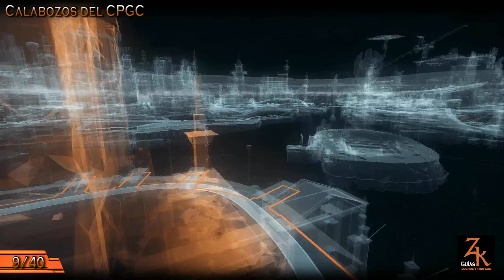Batman Arkham Knight - Localización y solución de todos los Acertijos de Riddler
Batman Arkham Knight - Guía de todos los Acertijos de Riddler (All Riddle Locations & Solutions).
La Venganza de Riddler - Guía de Coleccionables (Trofeos de Riddler).

Son 40 en acertijos en total los que tendremos que resolver, para ello tendremos que mantener pulsado el botón de la vista de detective, alguno también requiere completar alguna misión secundaria, por lo que si te encuentras alguna puerta cerrada recuerda hacer el resto de misiones secundarias. Para desbloquear algunos de los acertijos tendremos que interrogar a los informantes de Riddler que encontraremos de forma aleatoria por la ciudad, salen marcados en verde cuando usamos la vista de detective, hay uno dentro de la comisaría que aparece de forma fija, recuerda ir a interrogarlo.

Todos los acertijos fueron resueltos con todas las misiones principales y secundarias completadas, menos la de Riddler, ya que necesitaremos estos coleccionables para completar parte del Logro / Trofeo Adivina, adivinanza y poder enfrentarnos a Riddler.

Otras cosas que hacer para enfrentarte a RIddler.

MÁS BATMAN ARKHAM KNIGHT.

00:00 CRONOLOGÍA.
- Bleake Island.
00:12 Acertijo #1
00:47 Acertijo #2
01:07 Acertijo #3
01:58 Acertijo #4
02:24 Acertijo #5
03:18 Acertijo #6
03:35 Acertijo #7
03:51 Acertijo #8

- Calabozos del CPGC.
04:16 Acertijo #9
05:01 Acertijo #10
05:25 Acertijo #11

- Estudios Panessa.
05:43 Acertijo #12
06:22 Acertijo #13
06:49 Acertijo #14

- Miagani Island.
07:23 Acertijo #15
07:31 Acertijo #16
07:52 Acertijo #17
08:14 Acertijo #18
08:48 Acertijo #19
09:06 Acertijo #20
09:25 Acertijo #21
09:52 Acertijo #22
10:31 Acertijo #23
11:12 Acertijo #24

- Founders' Island.
11:31 Acertijo #25
11:58 Acertijo #26
12:16 Acertijo #27
12:48 Acertijo #28
13:19 Acertijo #29
13:58 Acertijo #30
14:22 Acertijo #31
14:36 Acertijo #32
14:57 Acertijo #33
15:30 Acertijo #34

- Cuartel del Caballero de Arkham.
15:53 Acertijo #35
16:29 Acertijo #36
17:12 Acertijo #37

- Dirigible Alfa de Stagg.
17:38 Acertijo #38

- Dirigible Beta de Stagg.
18:51 Acertijo #39
19:38 Acertijo #40

Título: Batman Arkham Knight
Fecha de estreno inicial: 23 de Junio de 2015
Serie: Batman: Arkham
Desarrollador: Rocksteady Studios
Distribuidor: Warner Bros. Interactive Entertainment
Plataformas: PlayStation 4, Xbox One, Microsoft Windows, GNU/Linux, Mac OS
Zhakey - Guías de Logros y Trofeos cuenta con un canal secundario que lleva el nombre de Zhakey Games, en el cual interacturamos más con otros amigos del canal con juegos online, gameplays, retos, sorteos, easter eggs, glitches y muchas cosas más, recuerda pasarte por Zhakey Games.